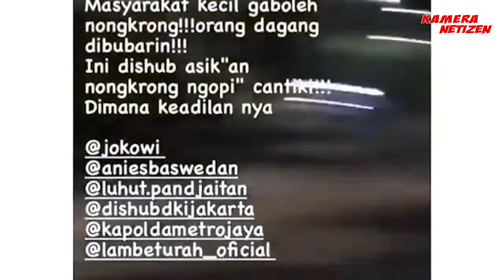ASTAGA!!! Habis Razia PPKM Darurat, Dishub DKI Malah Nongkrong di Warung Kopi, Dipecat Kan Kalian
Kamera Netizen - Sebanyak delapan pegawai kontrak Dishub DKI Jakarta dipecat karena nongkrong di warkop saat PPKM Darurat, Kamis (8/7) malam.

Proses pemecatannya itu dilakukan dalam apel upacara di Balai Kota DKI Jakarta pada Jumat (9/7) petang.

Kepala Dinas Perhubungan DKI Jakarta Syafrin Liputo mengatakan, berdasarkan BAP perbuatan mereka telah memenuhi unsur pelanggaran berat.

Pertama mereka tak melaksanakan apel upacara di Polda Metro Jaya setiap malam usai melakukan operasi dari pukul 10.00 sampai 16.00.

Lalu, pelanggaran kedua adalah mereka makan dan minum di warkop.

Karena itulah, Syafrin langsung melakukan pemutusan hubungan kerja (PHK) kepada delapan oknum itu. “Memang itu sanksi dan risiko yang diterima karena adanya pelanggaran,” katanya.